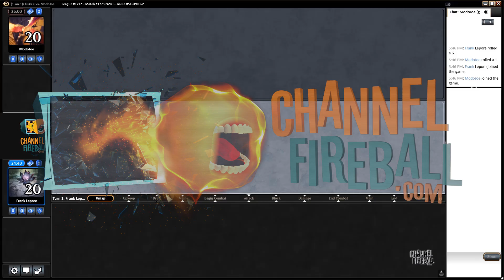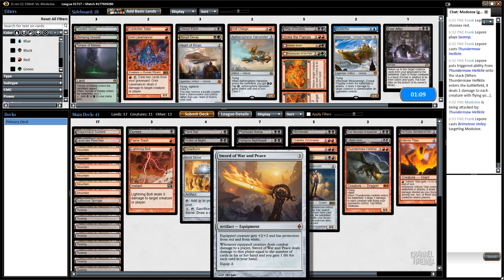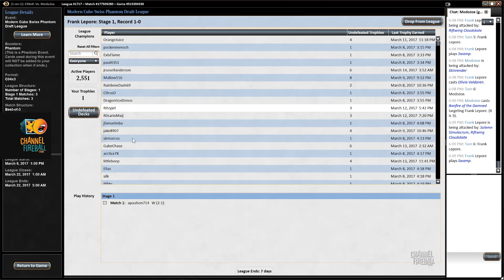Channel Lepore - Modern Cube Draft #2 (Match 2)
Head into another Modern Cube with Frank Lepore!